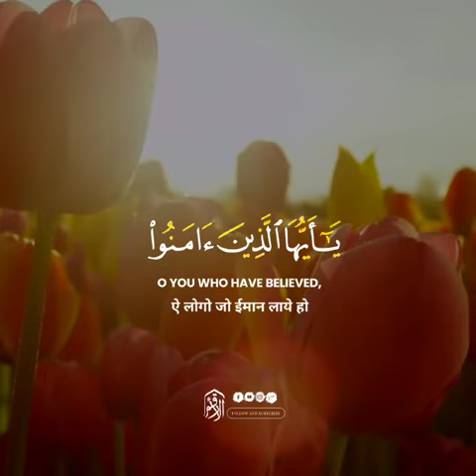Surah Al-Ahzab verse 56 | Listen 🎧 to Beautiful Recitation of Holy Quran | Quranic Moments